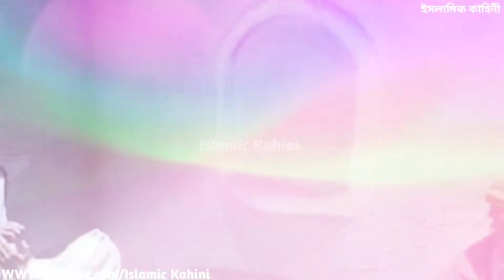হযরত মুসা এবং এক কসাই এর বিস্ময়কর ঘটনা || Hazrat Musa AS er Bangla Islamic Video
Background music flute Sumon